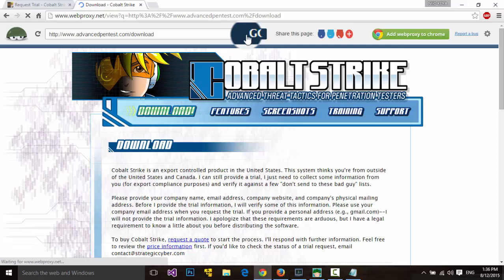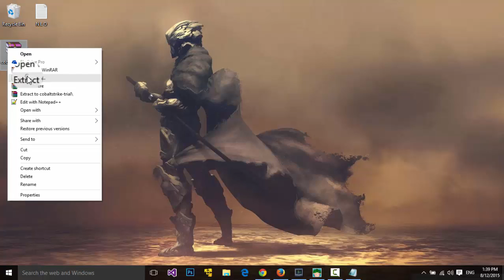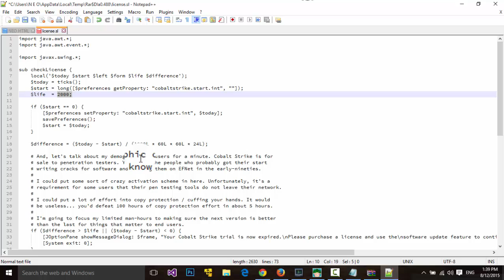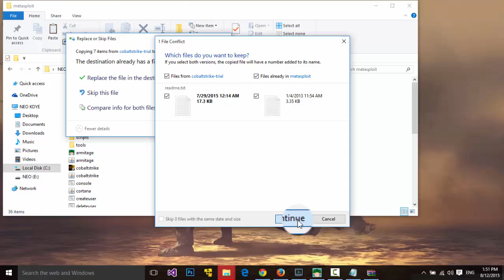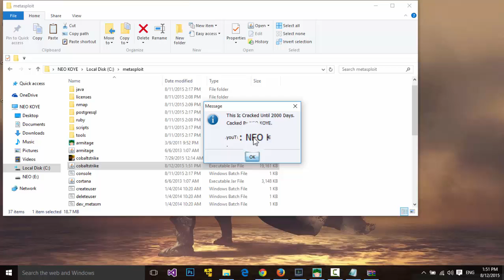چۆنیەتی کڕاک کردنی کۆباڵت ستریک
How To Crack Cobalt Strike And Change Message Box